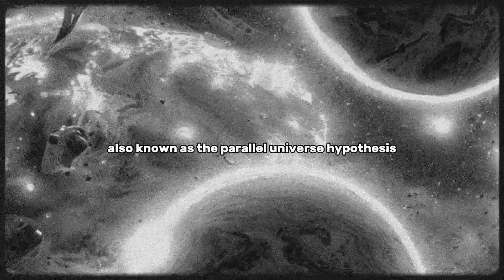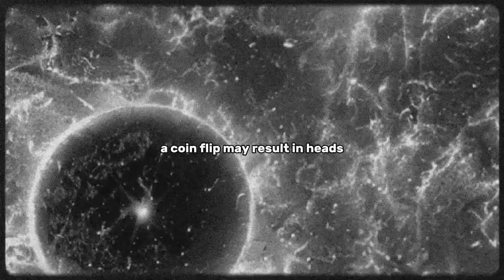Multiverse Type I - IV | QE V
0:00 Introduction
0:17 Type I or 'Bubble Multiverse'
0:43 Type II or 'Parallel Multiverse'
1:09 Type III or 'Many Worlds Multiverse'
1:44 Type IV or 'Ultimate Multiverse'

Credit :
Voiceover - Elevenlabs